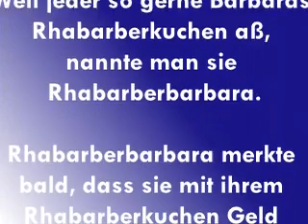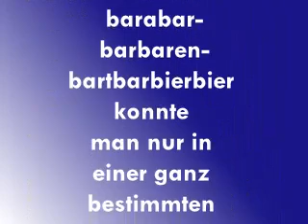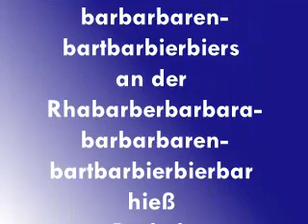Rhabarberbarbara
In einem kleinen Dorf wohnte einst ein Mädchen mit dem Namen Barbara.
Barbara war in der ganzen Gegend für ihren ausgezeichneten Rhabarberkuchen bekannt. Da jeder so gerne Barbaras Rhabarberkuchen aß, nannte man sie Rhabarberbarbara.
Rhabarberbarbara merkte bald,dass sie mit ihrem Rhabarberkuchen Geld verdienen könnte. Daher eröffnete sie eine Bar: Die Rhabarberbarbarabar.
Natürlich gab es in der Rhabarberbarbarabarbald Stammkunden. Die bekanntesten unter Ihnen, drei Barbaren, kamen so oft in die Rhabarberbarbarabar um von Rhabarberbarbaras Rhabarberkuchen zu essen, dass man sie kurz die Rhabarberbarbarabarbarbaren nannte.
Die Rhabarberbarbarabarbarbaren hatten wunderschöne dichte Bärte. Wenn die Rhabarberbarbarabarbarbaren ihren Rhabarberbarbarabarbarbarenbart pflegten gingen sie zum Barbier. Der einzige Barbier der einen Rhabarberbarbarabarbarbarenbart bearbeiten konnte wollte das natürlich auch tun und nannte sich Rhabarberbarbarabarbarbarenbartbarbier. Der Rhabarberbarbarabarbarbarenbartbarbier kannte von den Rhabarberbarbarabarbarbaren Rhabarberbarbaras herlichen Rhabarberkuchen und trank dazu immer ein Bier, das er liebevoll Rhabarberbarbarabarbarbarenbartbarbierbier nannte.
Das Rhabarberbarbarabarbarbarenbartbarbierbier konnte man nur an einer ganz bestimmten Bar kaufen. Die Verkäuferin des Rhabarberbarbarabarbarbarenbartbarbierbieres, an der Rhabarberbarbarabarbarbarenbartbarbierbierbar hieß Bärbel.
Nach dem stutzen des Rhabarberbarbarabarbarbarenbarts geht der Rhabarberbarbarabarbarbarenbartbarbier meist mit den Rhabarberbarbarabarbarbaren in die Rhabarberbarbarabarbarbarenbartbarbierbierbar zu Rhabarberbarbarabarbarbarenbartbarbierbierbarbärbel um sie mit zur Rhabarberbarbarabar zu nehmen, um mit etwas Rhabarberbarbarabarbarbarenbartbarbierbier von Rhabarberbarbaras herrlichem Rhabarberkuchen zu essen.